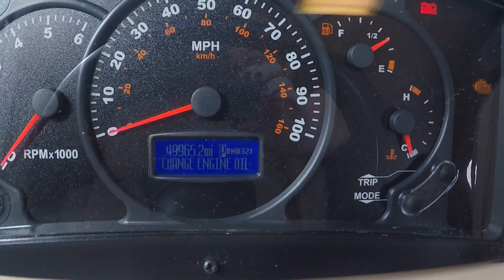2005 Mountain Aire 3778 16178 RB1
2005 Mountain Aire 3778 Used Class A Diesel Motorhome for sale at RCD RV Supercenter in Delaware, Ohio.